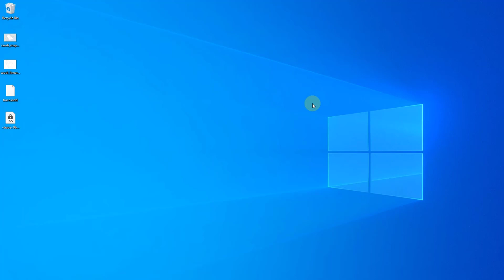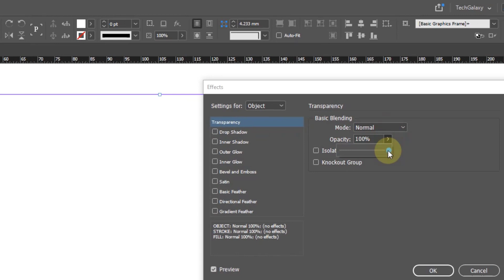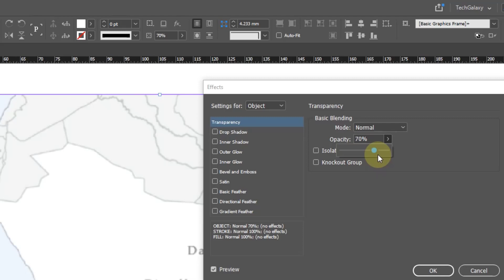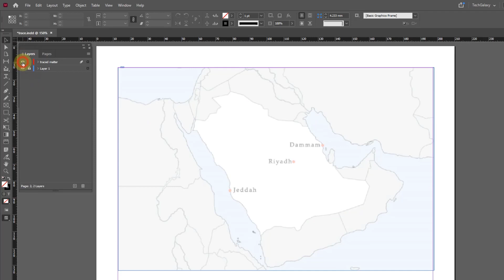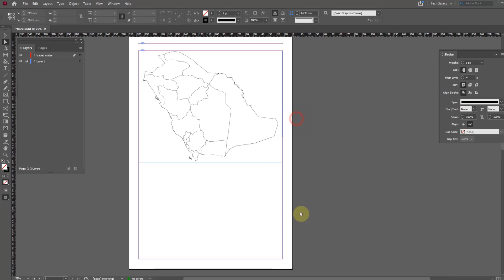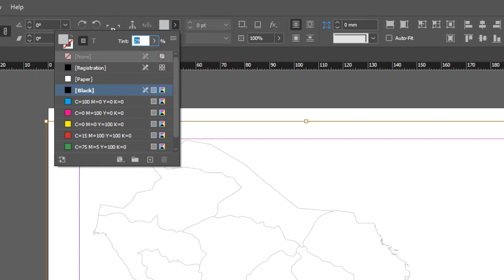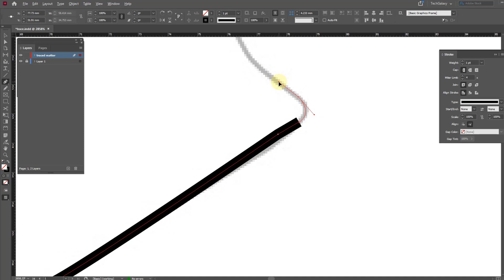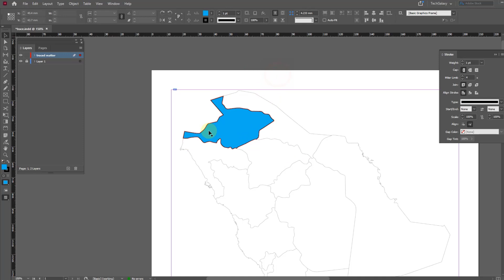How to trace an object in Adobe InDesign (Urdu/Hindi)